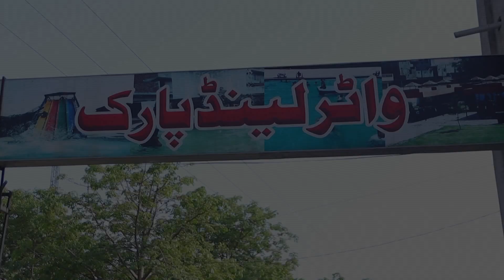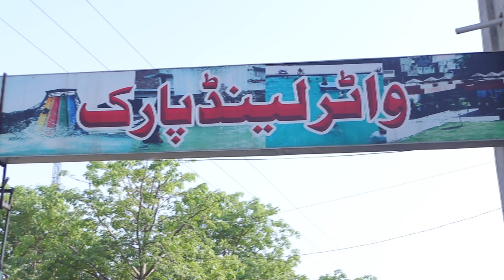ASANV LAHORE AN TE DHOLA V LAHORE NEW SONG 2022 GULAM RASOOL SHAIKH (GR)SHAIKH